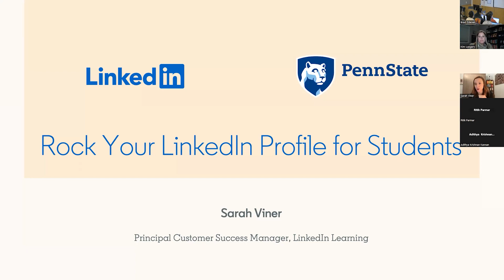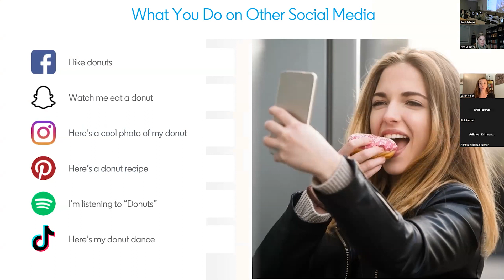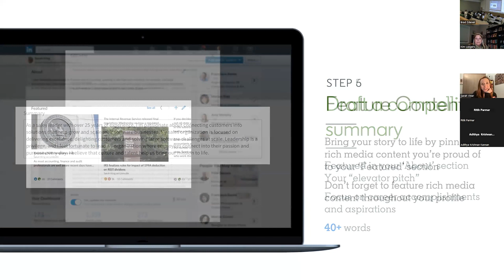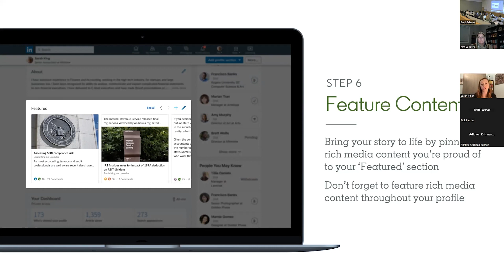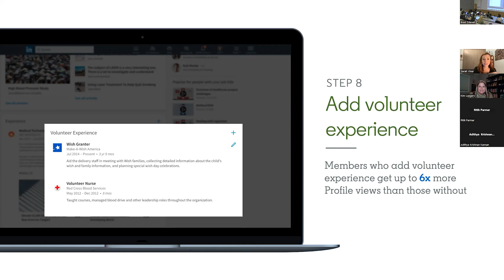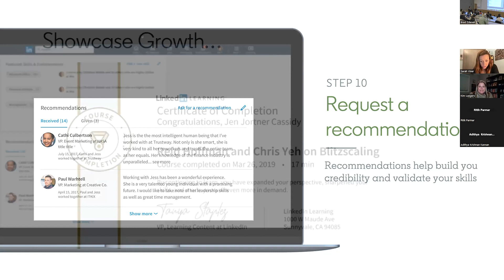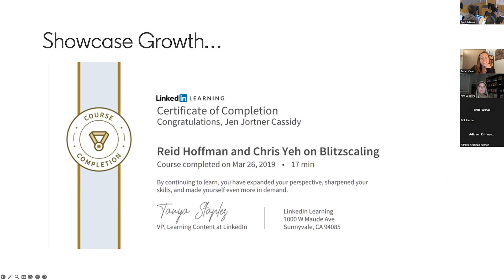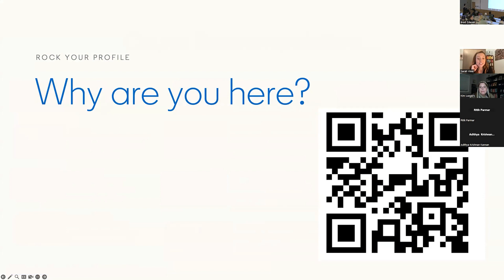Building Your Personal Brand with LinkedIn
Take your professional development to the next level!

In this session recording, experts from LinkedIn reveal the insider secrets to maximizing your profile, unlocking hidden features, and mastering the LinkedIn algorithm to make your profile stand out against the competition in the market. Don't miss this opportunity to learn the tips and tricks to make a lasting impact on the platform and boost your career prospects.